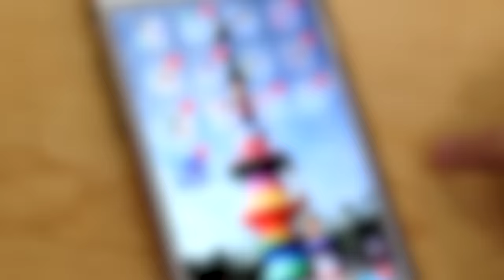狗狗游泳像旱鴨子 無視其他同伴直接輾過去！